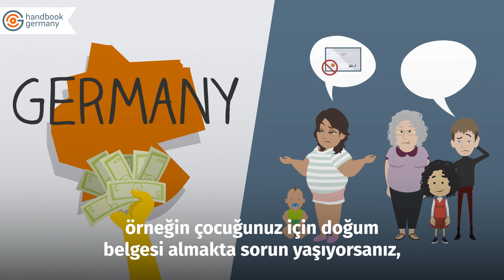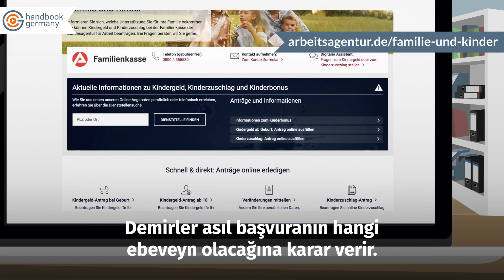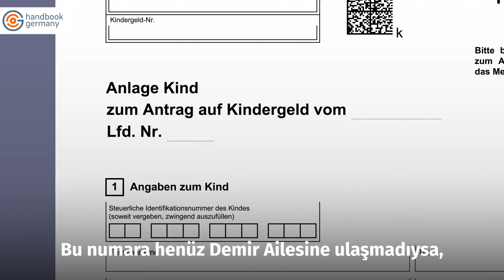Çocuk Parası (Kindergeld)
Videodaki bağlantılar:
Çocuk bezi, kıyafet, oyuncak ve okul malzemelerinin yanı sıra hobiler ve üniversite eğitimi veya mesleki eğitim için yapılan masraflar. Çocuk yetiştirmek masraflı bir iş. Bu sebeple Almanya’da aileleri maddi olarak desteklemek için “çocuk parası” yani Kindergeld verilir.